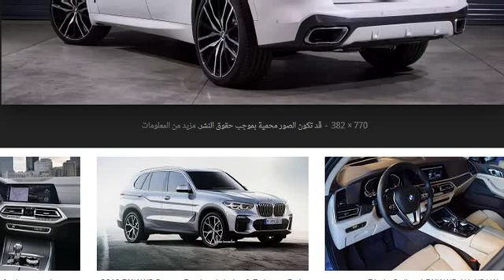2019 bmw x5 interior 03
The BMW X5 is a mid-size luxury SUV produced by BMW. The first generation of the X5, with the chassis code E53, made its debut in 1999. It was BMW's first SUV and it also featured all-wheel drive and was available with either manual or automatic transmission.